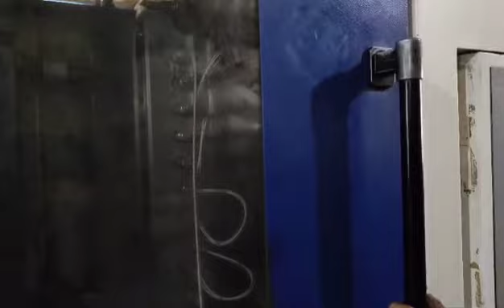Injection moulding machine